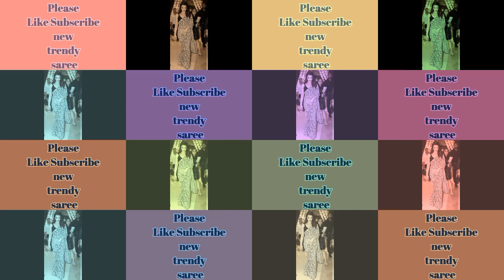party wear anjuni saree with low price 2023/new trendy saree collection|designer saree new model2023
2023 party wear anjuni for new low price
new trendy saree for wedding
designer saree new collection
party wear sarees lightweight
lightweight saree for party wear
wear saree
new model saree 2023
new trendy saree
new trendy saree 2023
new trading saree collection
trendy saree
trading saree collection
today new model saree
today update saree
organza saree collection
new design saree
rk collection
new fancy saree
latest albela saree design 2023
latest party wear sarees with price
designer saree collection
net saree collection
net saree collection
net saree design for wedding
net saree ki nai nai design 2023
net sarees
net saree embroidery work
net saree for colour
new saree party wear 2023
love sarees net
latest net saree
embroidery work saree
net saree ki nayi nayi design
low price sarees 2023
latest design cotton saree
chiffon saree for wedding
chiffon saree party wear
chiffon saree designer
chiffon
chiffon saree
saree collection
saree
chiffon saree collection
latest chiffon saree
new model chiffon with price
low price chiffon saree
daily wear chiffon saree
lightweight saree
lightweight chiffon saree
silk saree collection
silk saree new model
silk saree today collection 2023
silk saree for price
silk saree with plain
Georgette saree new model
Georgette saree ki ekadam latest collection
Georgette saree
new trendy saree Georgette
new trendy saree
new trendy sarees
new trendy saree 2033
designer trendy sarees
latest model saree
Balveer saree
party wear Bollywood saree
Balveer party wear saree
frill saree saree
sequence work saree
sequence work latest collection saree
sequin saree for heavy blouse
Disha Sadi
sisha Sadi
plain saree with heavy designer blouse
plain saree with heavy blouse for wedding 2023
plain saree designer blouse for party wear
heavy blouse plain saree
plain saree heavy blouse
jikjak saree
black colour saree
night party wear saree
night party wear designer saree
black saree for party wear
cotton saree design
normal saree
mulmul saree
Halki phulki Sadi
soft saree
soft saree new model
plain soft saree
net saree heavy blouse
blouse design
designer blouse
Bandhani saree
Bandhani saree collection
Bandhani wedding saree
Bandhani Georgette saree
Bandhani silk saree
Bandhani saree Halki phulki
red or yellow Bandhani saree
red saree
yellow saree
election
Georgette embroidery work saree
Bollywood saree
Bollywood saree collection
Bollywood
Bollywood saree video
lightweight saree
lightweight saree design
light vate daily wear
daily wear lightweight
lightweight party wear saree
party wear lightweight saree